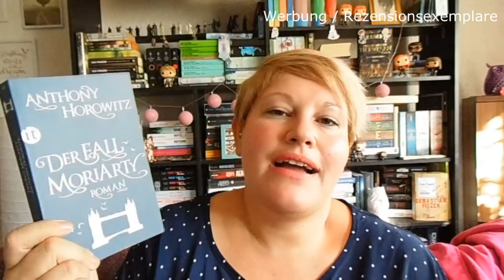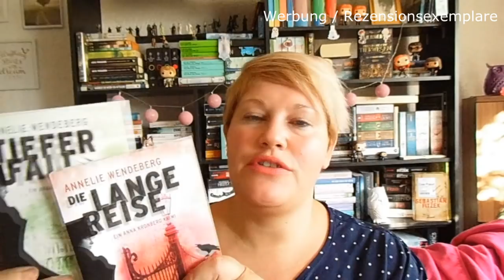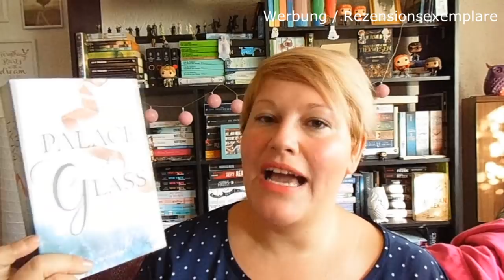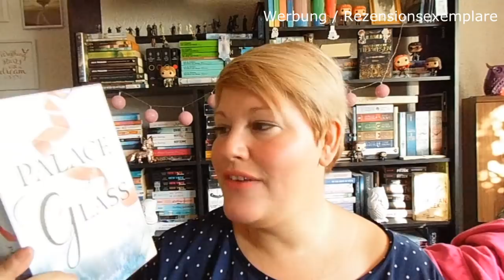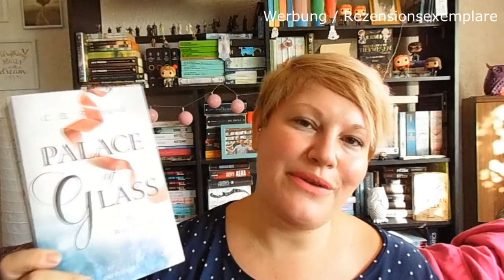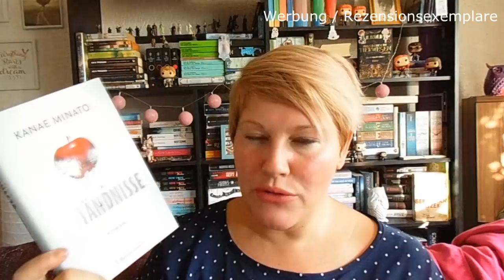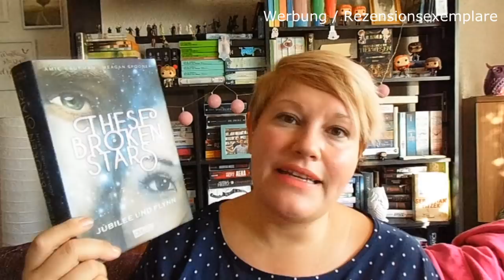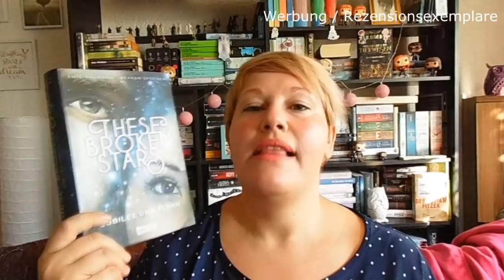Neuzugänge ~ Juni 2018 | LadyoftheBooks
Der Juni ist vorüber und ich zeige euch meine neuen Bücher :-)

Rezensionsexemplare wurden mir vom Verlag/Autoren bedingungslos zur Verfügung gestell!